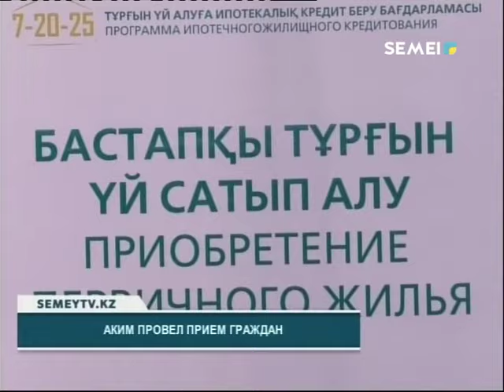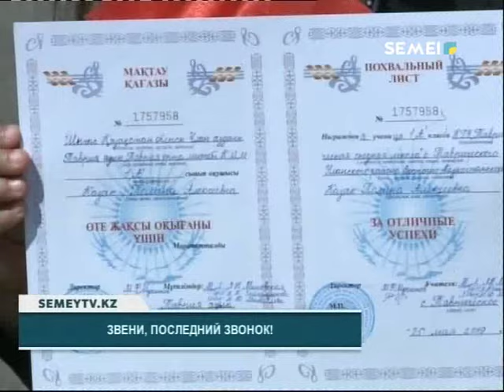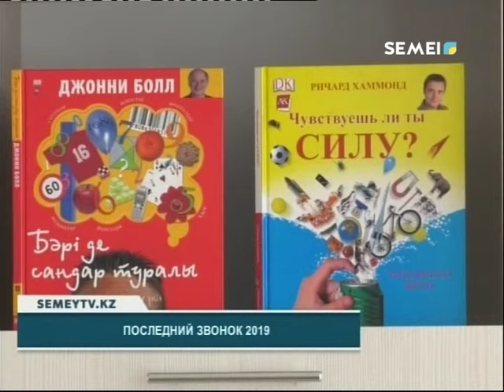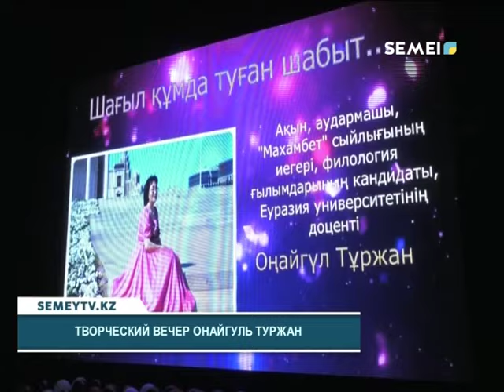Итоговые новости (27.05.2019)